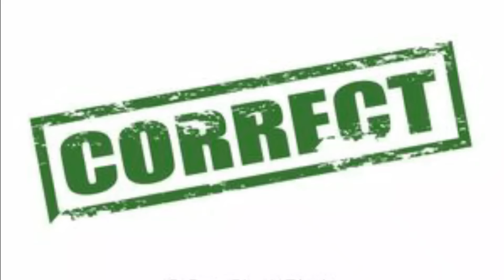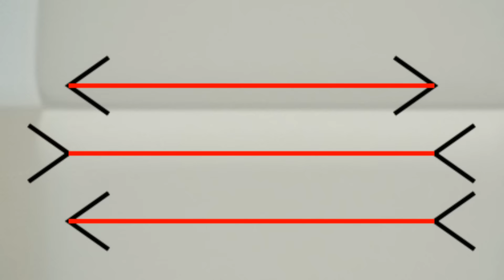Top 10 οφθαλμαπάτες #2 | Top 10 Series